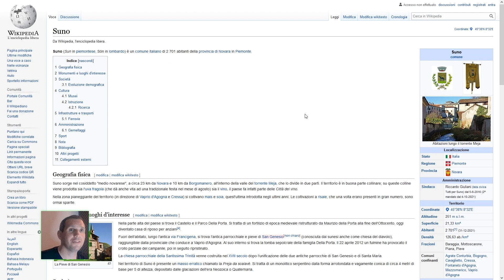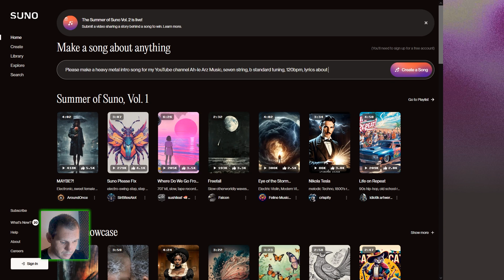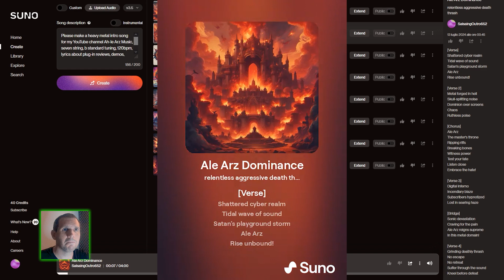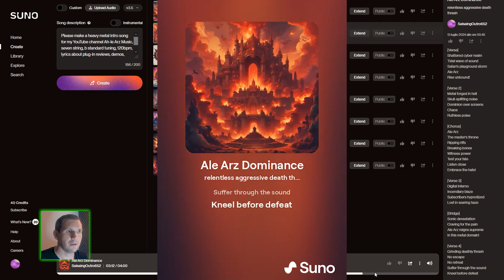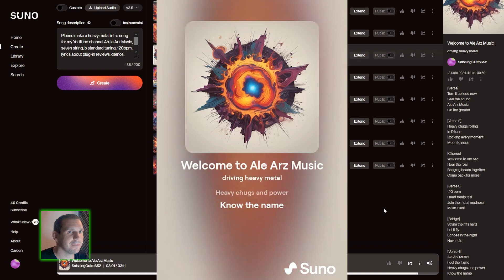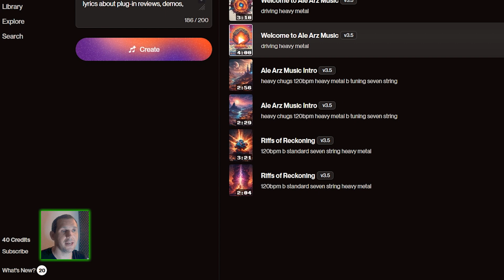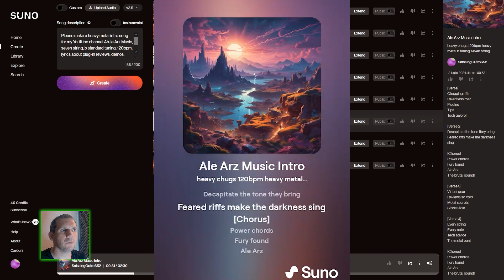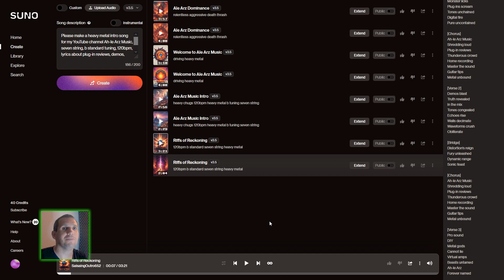AI MADE EIGHT INTRO SONGS FOR MY CHANNEL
Hi guys, today I used SUNO AI to create an intro song for my YouTube channel and it, in 3 seconds flat, created EIGHT of them for me. Which one do you prefer more?

It's the only real way to grow on YouTube!